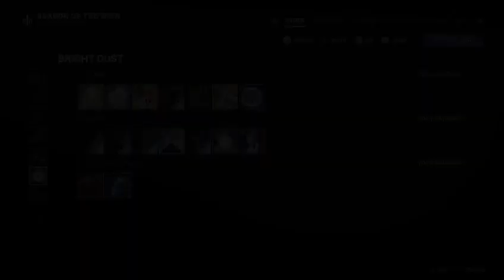Destiny 2 PVP Gameplay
Destiny 2, Xur, Nightfall, Shattered Throne, Destiny 2 Shadowkeep, Amor 2.0 where is xur
Nightfall solo, Guide Walkthrough, Hunter, warlock, Titan, Beyond Light, Stasis Shadebinder, Behemoth, Revenant season of the chosen Battleground Cabal Gold Max Level Powerful Gear Pinnacle Gear, Focused Engrams, Bell of Conquests,

30th Anniversary, Grasp of Avarice, Dares of Eternity Starhorse, Xur, Solo Flawless Grasp of Avarice, Gjallarhorn, Forerunner

Witch Queen, Savathun Destiny 2 Witch Queen Weapon Crafting Savathun Throne World